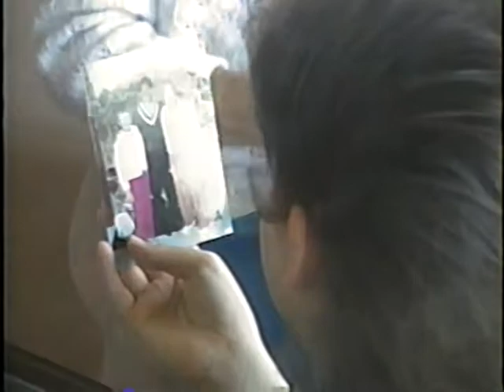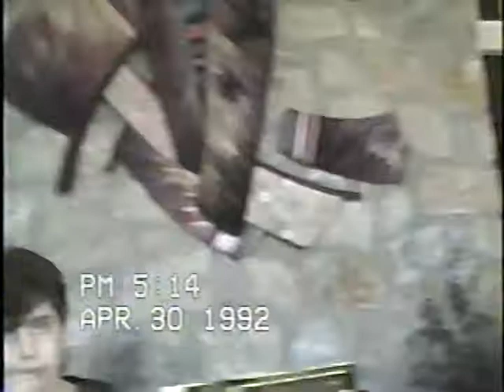Wellner visit to KC April 1992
Vicki Schifman's parents visit to KC to see the new house